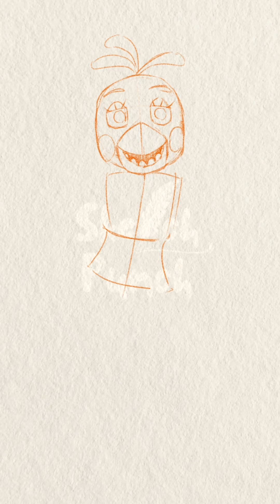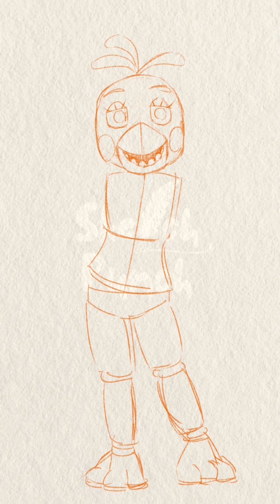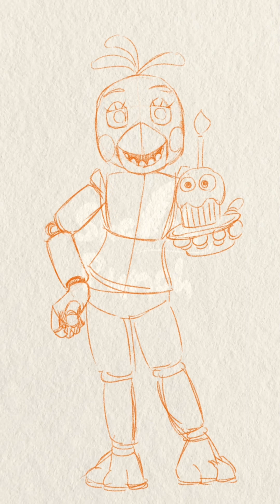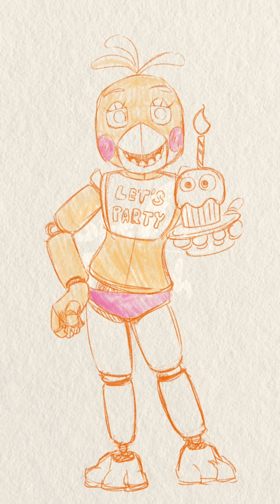how to Draw FNAF Characters part 1 by @SketchPunch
@SketchPunch trying to draw FNAF character digital drawing with wacom intuos on pc